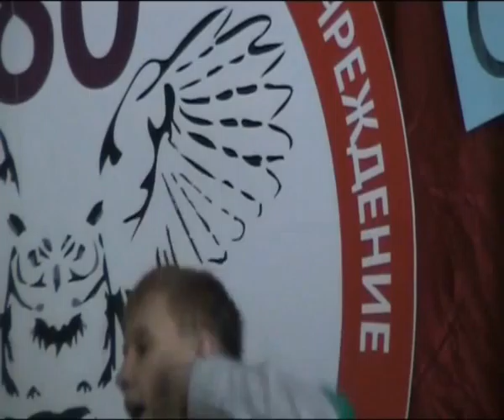80 танцевальная битва